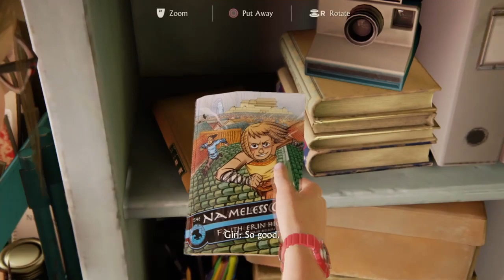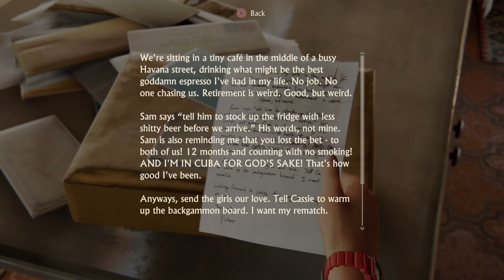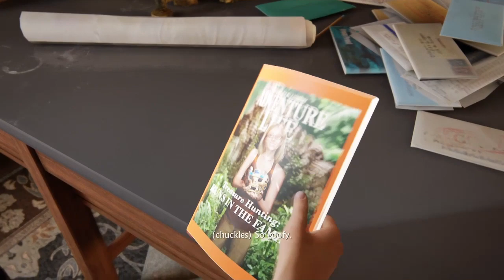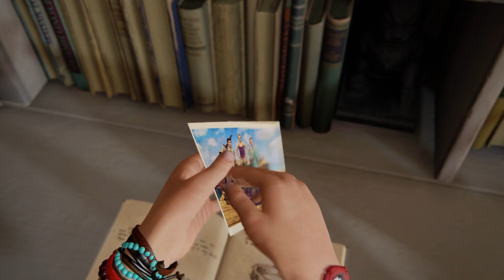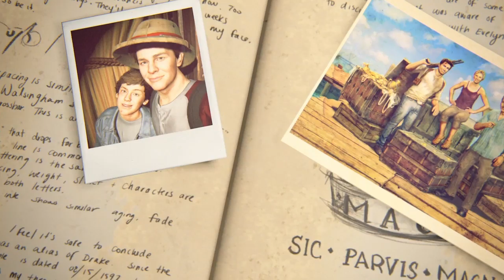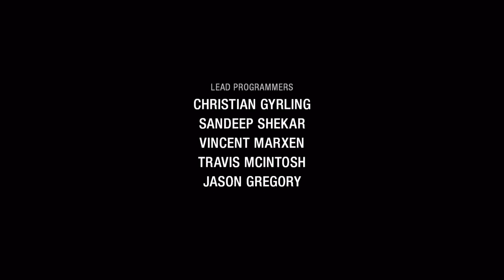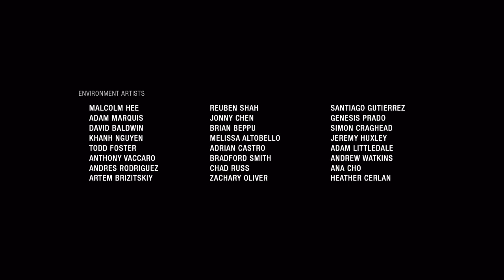JGB Uncharted 4:A Thief's End Gameplay Walkthrough Epilogue